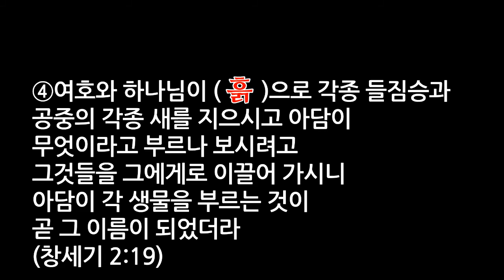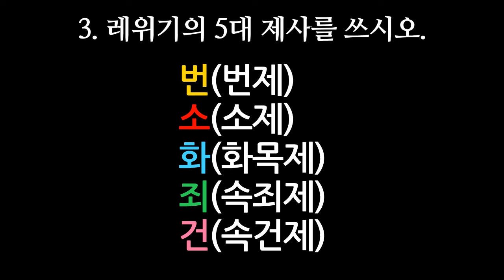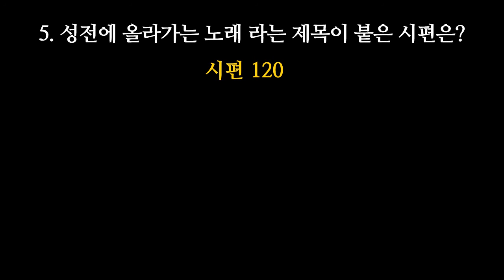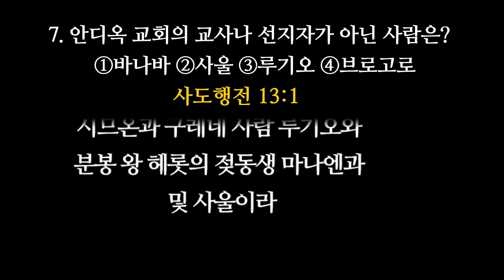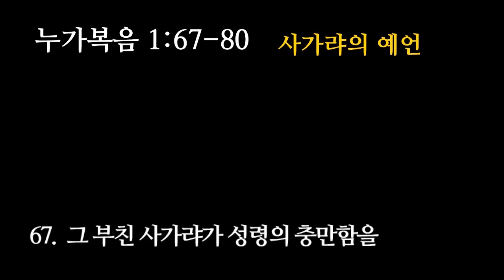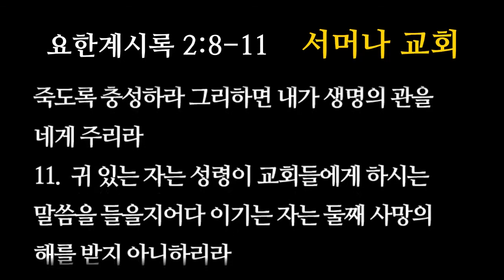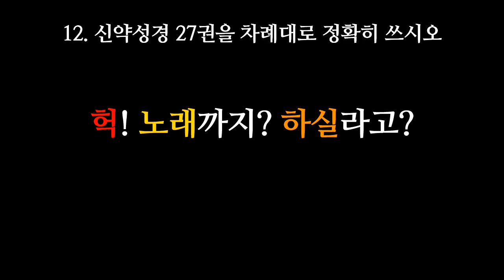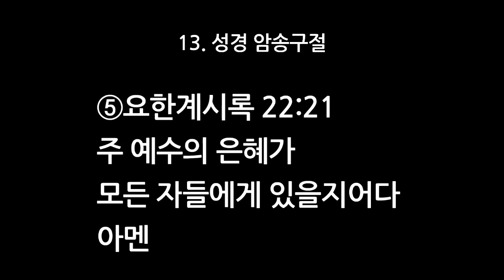2020년 목사고시대비 성경기출문제 풀이(2016년 문제와 답)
2020년 목사고시대비 성경기출문제 풀이(리멤버)
2016년 문제와 답